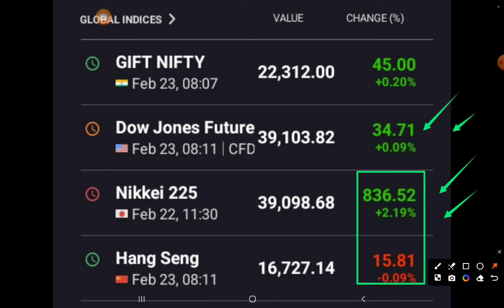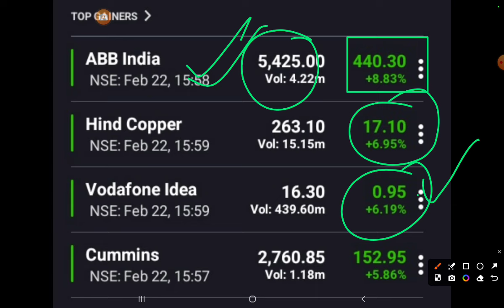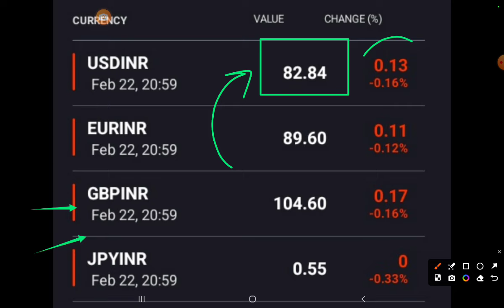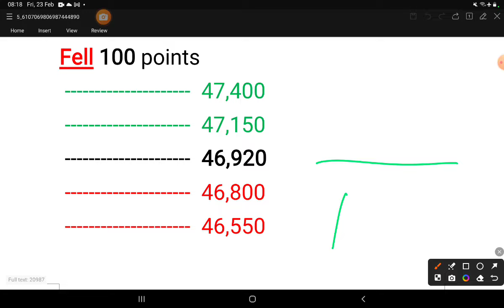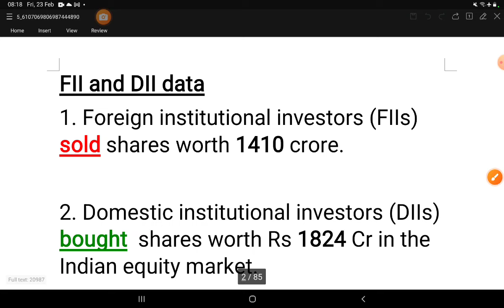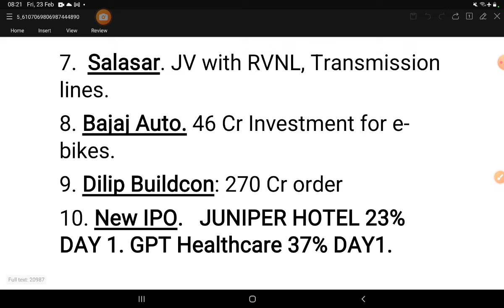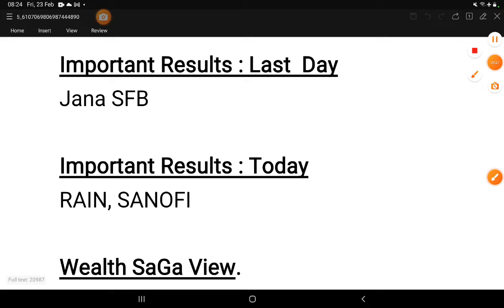Bank Nifty Levels 💥 Stock Market News | Evening Wrap : 23 February 2024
Free Acct Opening+ our Private Group

7 habits of highly effective people

strong stocks
wealth saga

stock market
share market
today market news
business news
stock
stock today